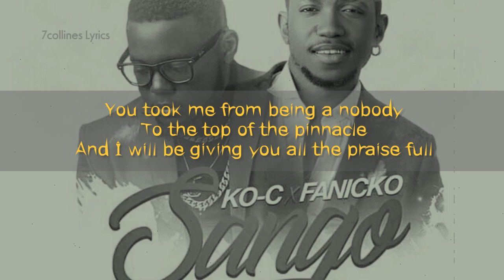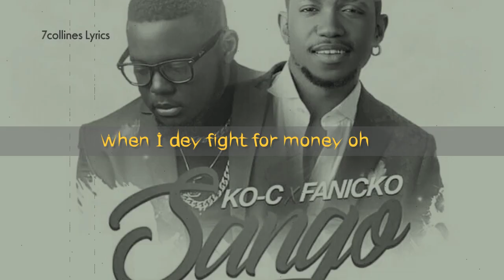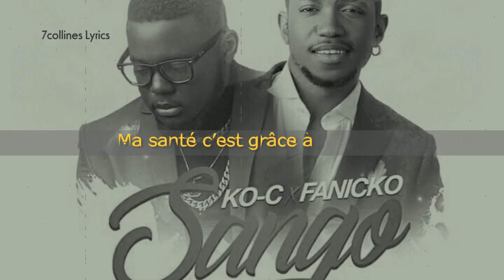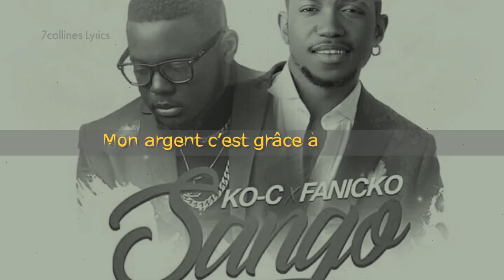KO-C ft. Fanicko - Sango [Lyrics/Paroles]